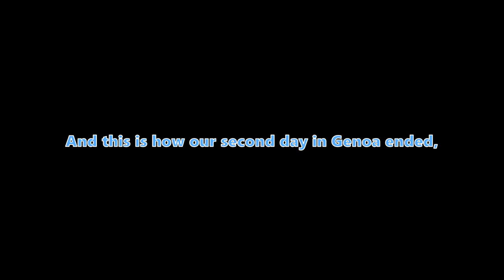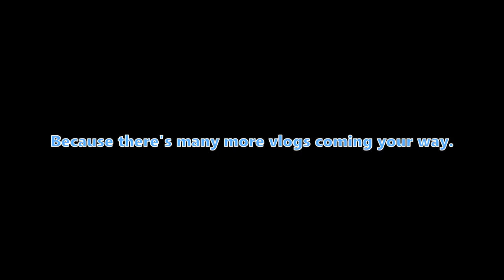Second day in Genova: Going to Nervi! | Vlog [English] [CC]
┊          ˚✩ˊ
✧ˎˊ｡

༶•┈┈┈┈┈┈ʚ୨♡୧ɞ┈┈┈┈┈┈•༶
Welcome to Yιи Hαииα's channel
༶•┈┈┈┈┈┈ʚ୨♡୧ɞ┈┈┈┈┈┈•༶

┇  ☾␈ ̖́- Would you like to continue?

                               ➤YES          NO
         Lᴏᴀᴅɪɴɢ...                                                 10%
         Lᴏᴀᴅɪɴɢ...                                                 34%
         Lᴏᴀᴅɪɴɢ...                                                 56%
         Lᴏᴀᴅɪɴɢ...                                                  72%
         Cᴏᴍᴘʟᴇᴛᴇ!                                               100%

Yιи Hαииα 𝚒𝚜 𝚝𝚢𝚙𝚒𝚗𝚐...

I took my sweet time to edit this video and it came out quite short, but trust me, I do what I can with the time that I have.

Hanna 🐼💎